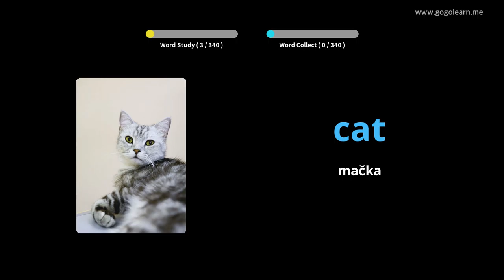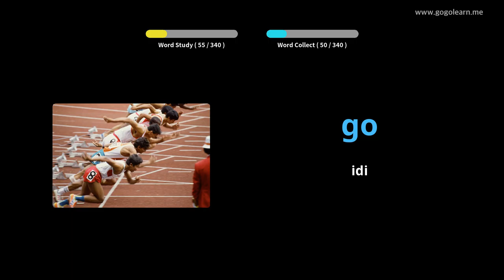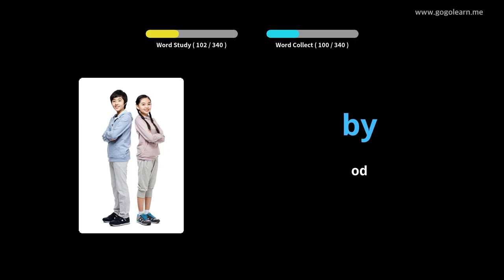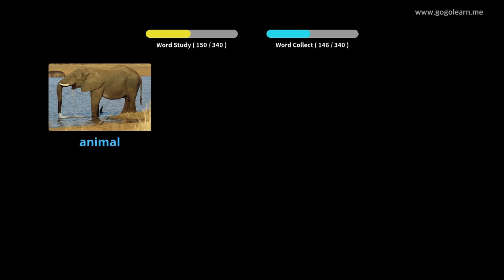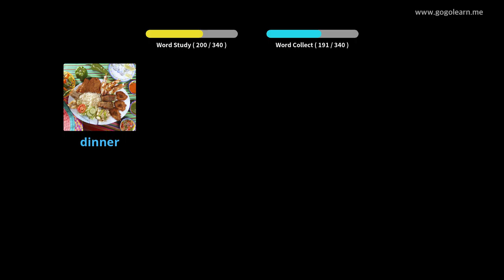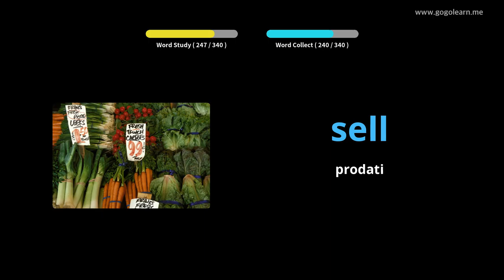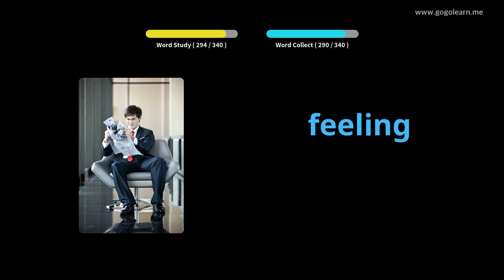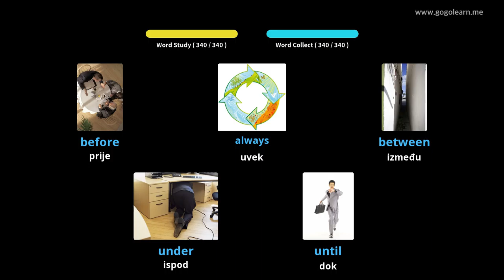Učite Uz Engleski Slike | Engleski Vokabular Slušam dok vozim | Golearn